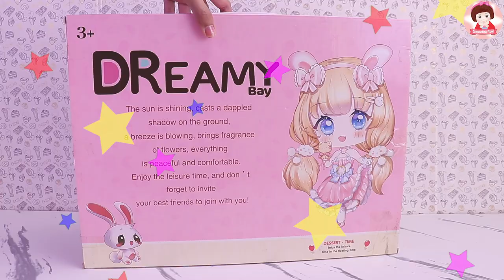รีวิวครัวบาร์บี้ สีชมพู ห้องครัวบาร์บี้ ละครบาร์บี้ Smoothie toy